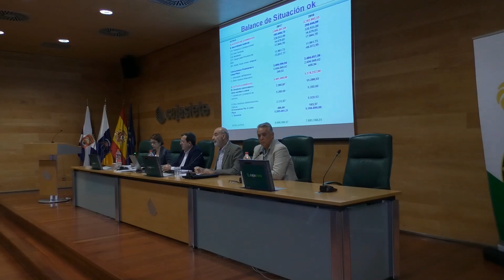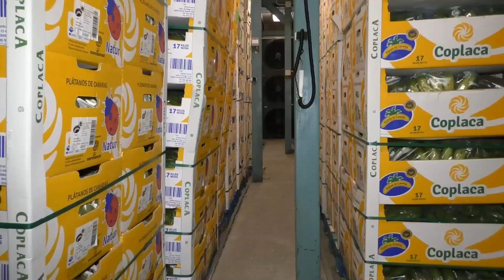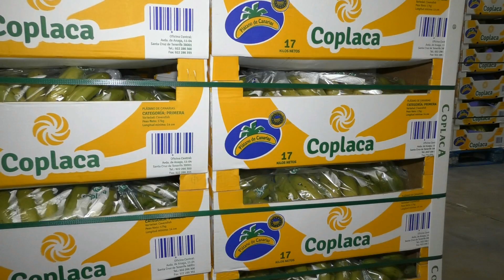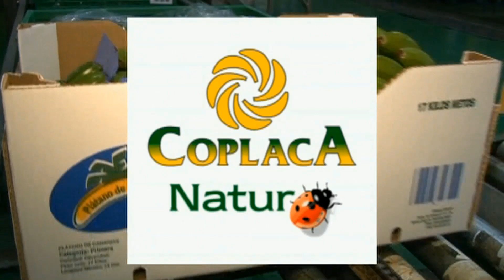COPLACA TRANSMITE: 25 AÑOS DE EUROBANAN CANARIAS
Crónica del Campo les ofrece: COPLACA TRANSMITE: 25 AÑOS DE  EUROBANAN CANARIAS